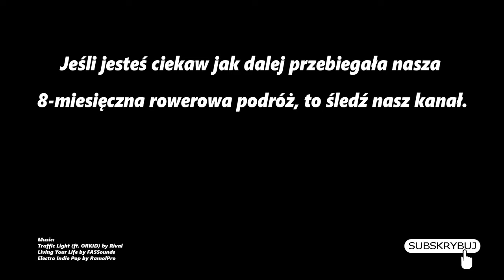Rowerem do Azji Centralnej - #68 Kirgistan - Bazar w Osz, Bazaar in Osh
W tym odcinku zwiedzamy bazar w mieście Osz i pokazujemy miejsce, gdzie nocowaliśmy. Potem jedziemy dalej na zachód. Po drodze zostajemy zaproszeni na herbatę albo coś do jedzenia kilka razy!
W filmie mówimy że to wszystko "dzięki sknerostwie", ale nie zdążyliśmy wyjaśnić, jak to było. Więc robimy to tu. Zatrzymaliśmy się, żeby kupić gdzieś samsę. W pierwszej knajpie sprawdziliśmy cenę, a wydała nam się wysoka, więc chcieliśmy sprawdzić w innej. Pan z ładnym samochodem, który zaparkował obok i usłyszał naszą rozmowę z właścicielem knajpy, wtedy nas zaprosił do środka i powiedział, że on nam stawia tę samsę. Chyba jeszcze wyjaśniliśmy, że nas stać na nią, ale to dla niego nie był problem. Nalegał, więc przyjęliśmy zaproszenie. On sobie pojechał, my usiedliśmy, a potem się okazało, że zamówił nam dużo więcej niż tylko samsę...

This means a lot to us. That way, you help us develop our channel and create more and better films for you. And that's very important!

En deel onze filmpjes met je vrienden en bekenden. Zo help je ons om ons kanaal te laten groeien en om nog beter materiaal voor jullie te maken. Bedankt! :))

Traffic Light (ft. ORKID) by Rival
Living Your Life by FASSounds
Electro Indie Pop by RamolPro